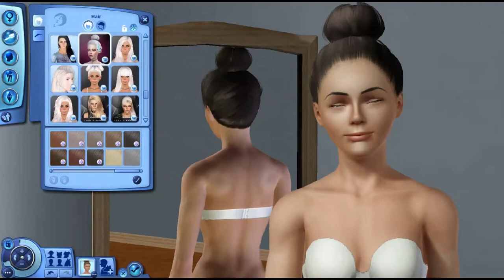The Sims 3: Let's Play University and Generations - (Part One) - CAS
What happened in this video: Isla Marshall and Layton Kelley are introduced! Layton joins the firefighter profession !

FAQ ♡

A: Filmora!